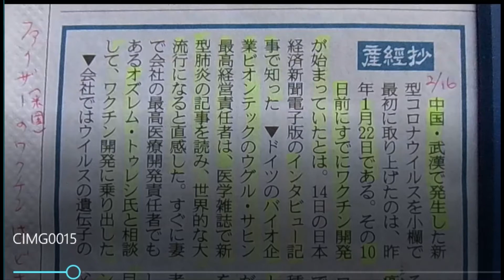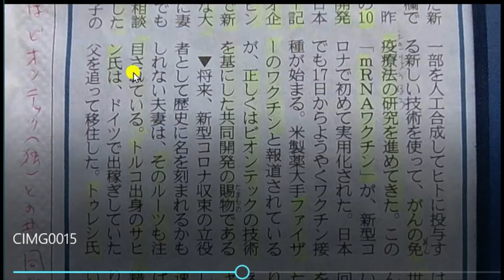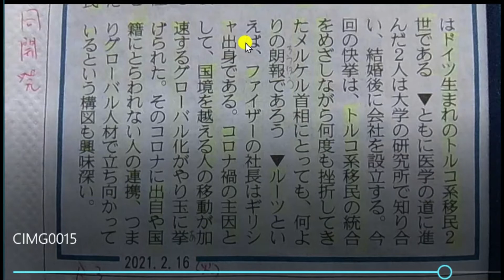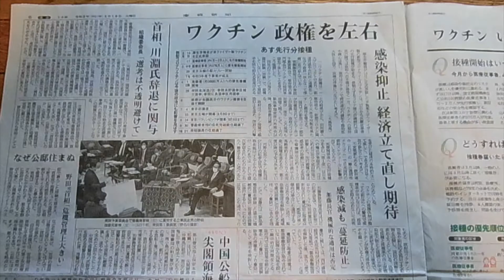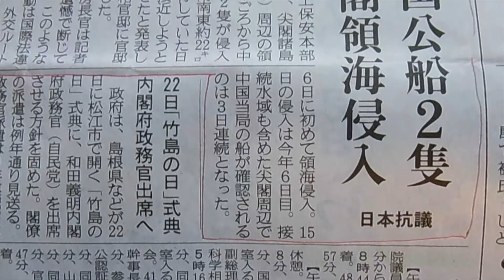ファイザー（米）ワクチンはビオンテック（独）との共同開発2月16日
「ｍRANワクチン」の技術が今回のウィルスワクチンに生かされている。